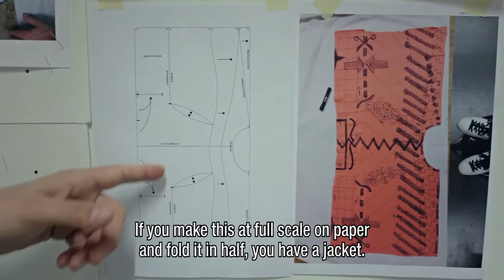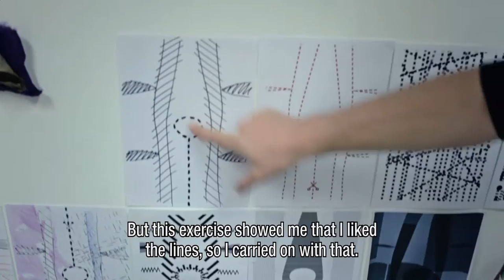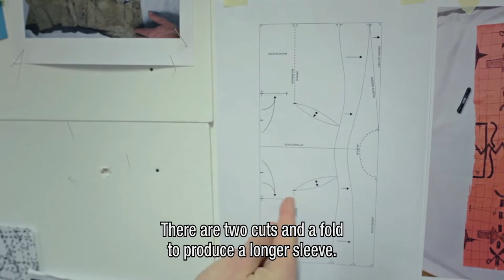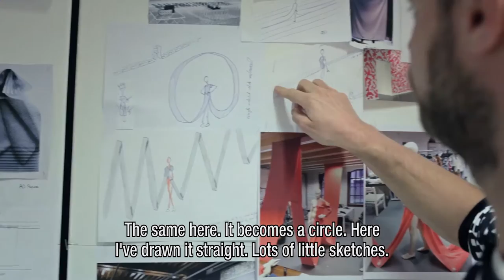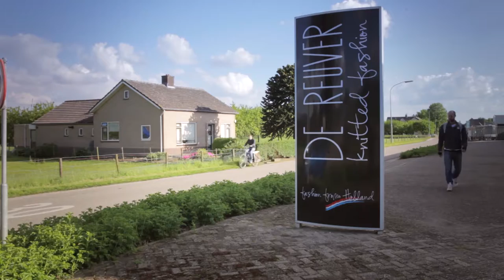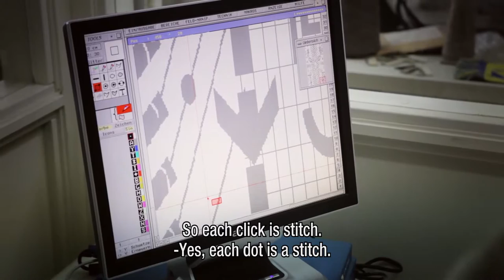Zeeuws Museum HANDWERK: documentary Antoine Peters (English subtitles)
For HANDWERK, the Zeeuws Museum has invited designers and textile academies to explore traditional crafts and techniques. Specialist artisans and craftspeople will be at hand to share their knowledge and inspire a new generation to apply old techniques in a new way. The first session focuses on the folding and pleating techniques used in the traditional costumes of Zeeland. Mrs. Vos (91) from Middelburg is a true master in starching and pleating caps and garments. She will be showing fashion designer Antoine Peters and students of the Master Tailoring Course how it is done. The entire learning and development process that is part of HANDWERK can be followed both in the museum and online. The museum not only has fashion galleries, focusing on all types of heritage craft, but will also be opening a special HANDWERKPLAATS, where visitors can try out the various crafts and techniques themselves. Later in 2015, a second craft will be the focal point of the exhibition.